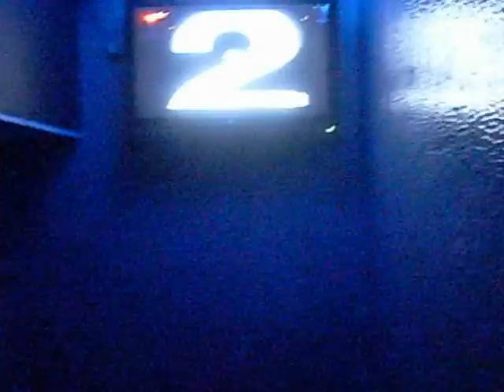Mudadeideia.com | A maior discoteca da Europa Central. Conheça a KARLOVY LÁZNĚ!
KARLOVY LÁZNĚ, a maior discoteca da Europa Central está localizada no centro histórico de Praga, capital da República Checa. Desfrute deste tour por todos os ambientes, em uma pesquisa sobre vida noturna na Europa elaborada pela Muda de Ideia.

Karlovy Lazne is the largest facility of its kind in Central Europe, thanks to its five music clubs on five floors.It is also one of the best technically equipped club in the world. They are also one-of-a-kind for their original character, which is created by the fact that the historical interiors of the building built at the turn of the 15th century have been preserved. The original mosaic tiling of the hallways and walls, mosaic pictures in the main rooms and partially preserved old spa facilities and pools in the style of Roman baths, which now serve as dance floors without water on two floors of the club, together with modern facilities and equipment, and music create an entirely unique atmosphere, thanks to which Karlovy Lazne have become the most visited dance club in the Czech Republic.
With the exception of public spas, in the past Karlovy Lazne also housed a café, or even the newspaper editorship of Karel Havlíček Borovsky. From the second half of the last century, the building was abandoned and gradually began to deteriorate. At the end of the 1990s, an idea was born to reconstruct the devastated building, which stands just 100 m away from Charles Bridge, and to establish a music club. Karlovy Lazne